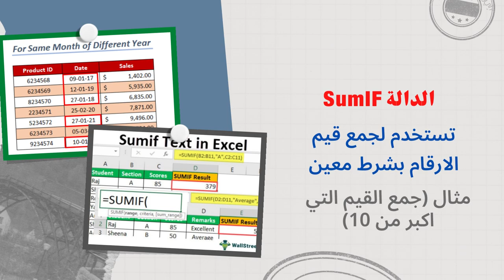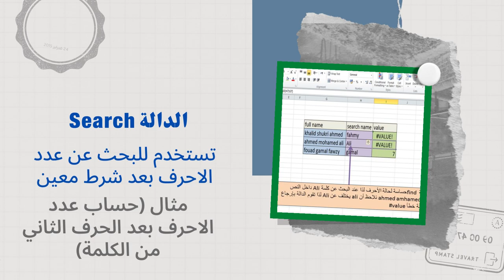تعرف على اهم 10 دوال في برنامج اكسل Excel